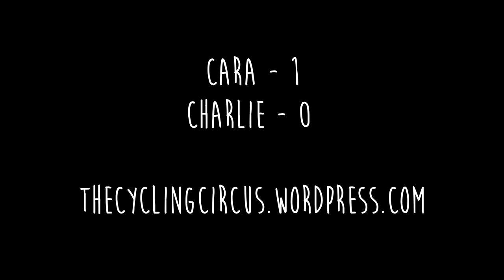Chess by the river Rhine: Cycling Circus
Timelapse of a giant chess game while we took a break cycling the Rhine cycle route (Eurovelo 15).

We cycled from Scotland to the Mediterranean sea via the Rhine then the Rhone rivers. The tour took us through Scotland, England, Netherlands, Germany, Switzerland and France. More videos to come.